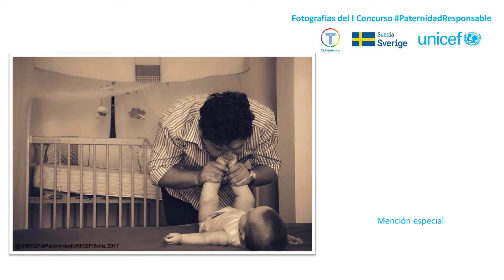Video de las fotos finalistas del I Concurso de Fotografía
Este concurso es organizado por:
UNICEF Bolivia